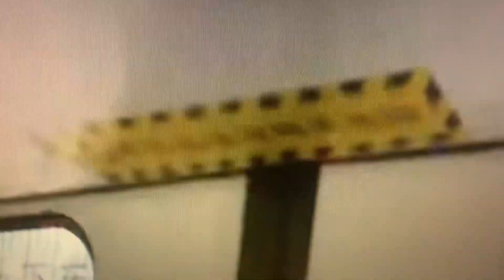深圳地鐵龍崗線深圳地鐵橫岗站至深圳地鐵荷坳站